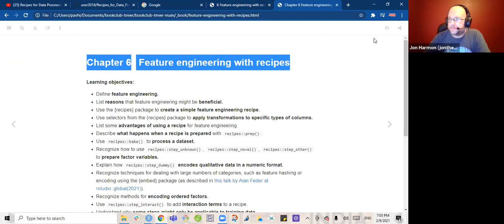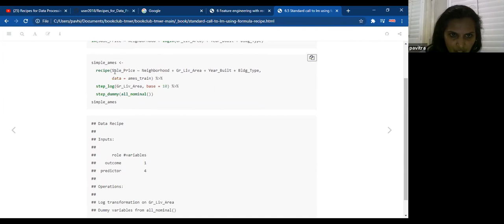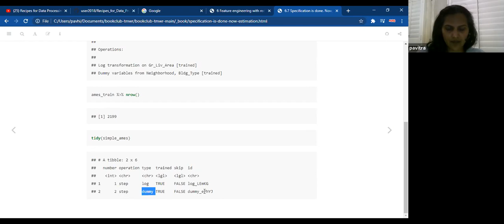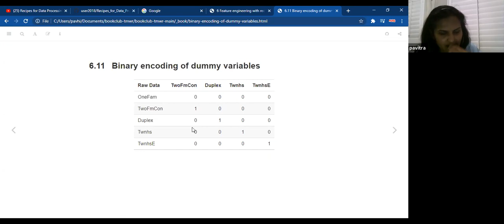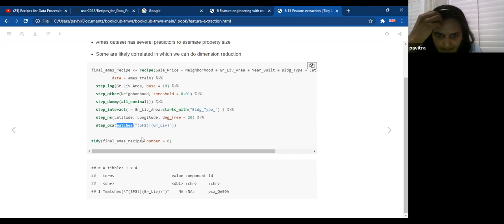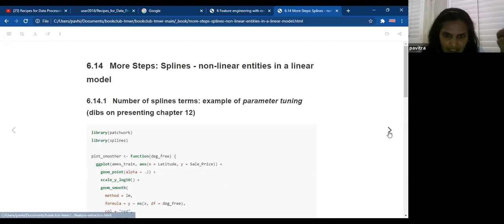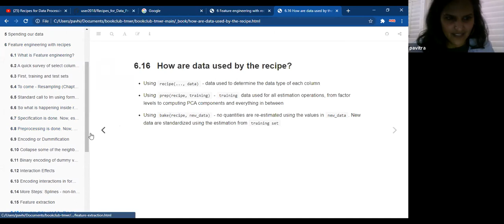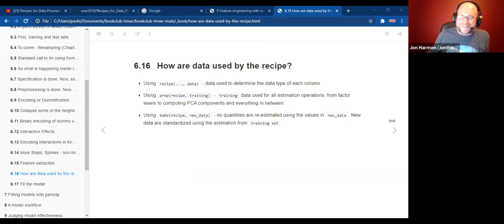Tidy Modeling with R Book Club Chapter 8: Feature engineering with recipes (2021-02-09) (tmwr01)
Pavitra Chakravarty presents Chapter 8 ("Feature engineering with recipes") from Tidy Modeling with R by Max Kuhn & Julia Silge on 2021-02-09, to the R4DS TMWR Book Club. Cohort 1